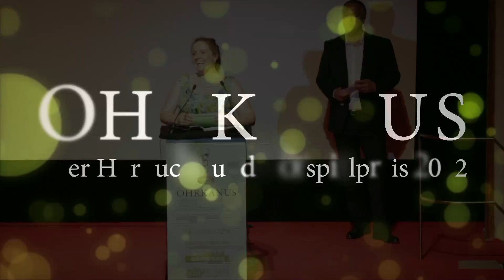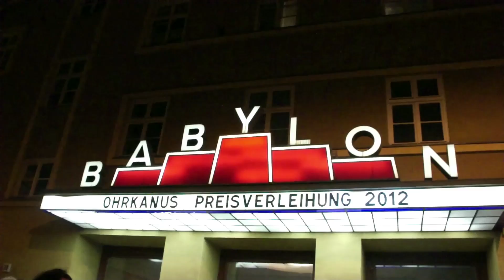Ohrkanus 2012 Trailer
Der Ohrkanus 2012 Trailer vermittelt schon mal einen kleinen Vorgeschmack auf den kompletten Abend der Ende Juni 2012 hier auf Youtube zu sehen sein wird.